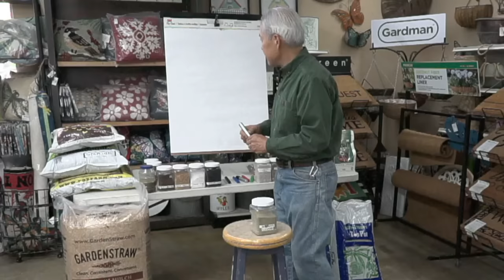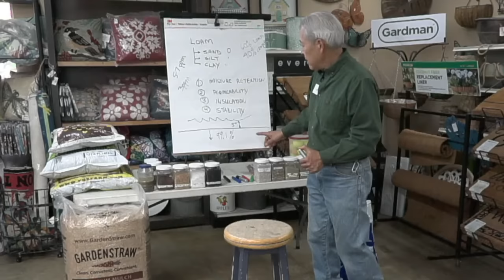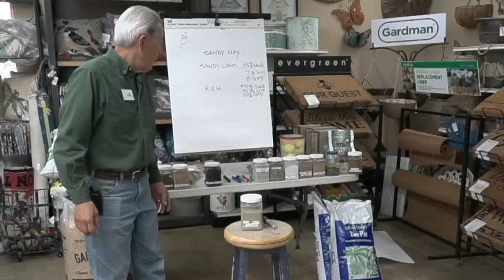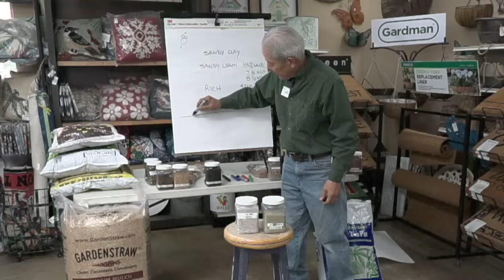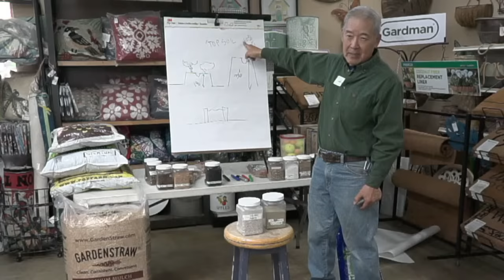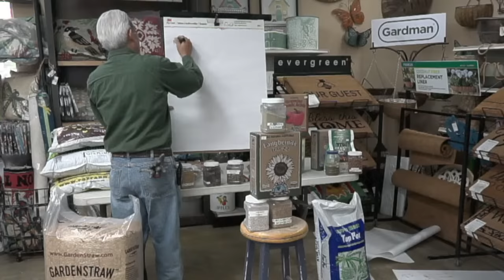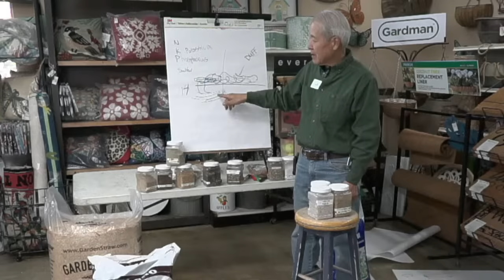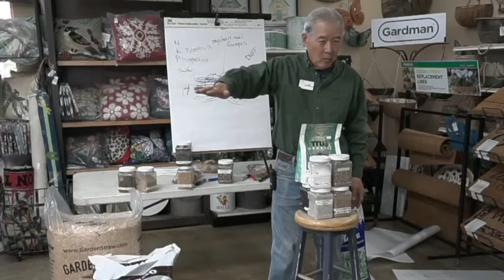How To Improve The Soil In Your Garden Beds Properly